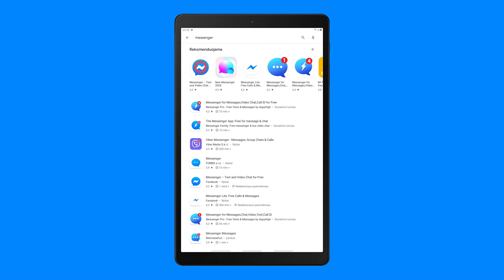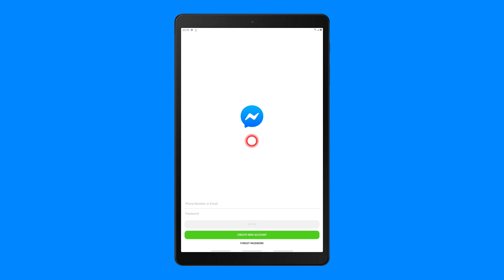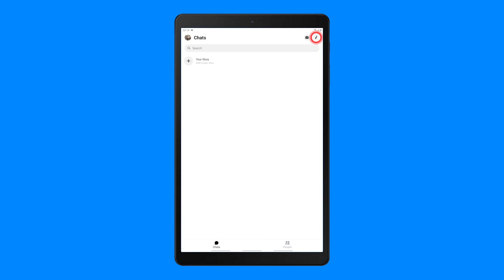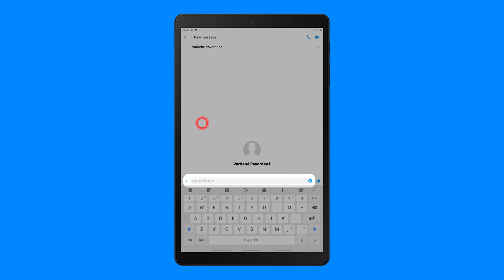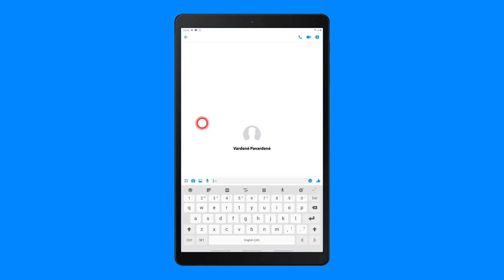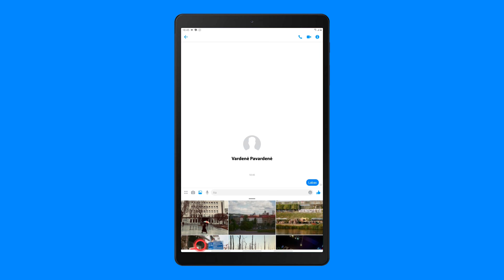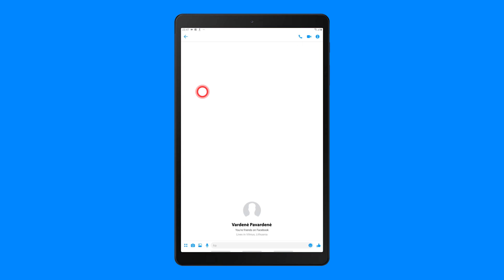Kaip naudotis FACEBOOK MESSENGER programėle?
Programėlės parsisiuntimas, užsiregistravimas ir visos pagrindinės programėlės funkcijos – visa tai sužinosite peržiūrėję mokomąjį filmuką.